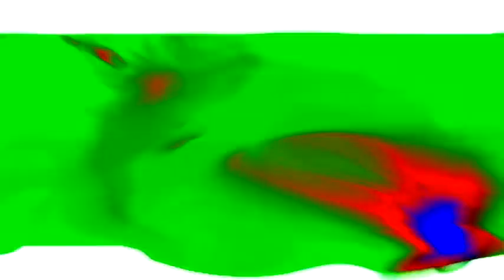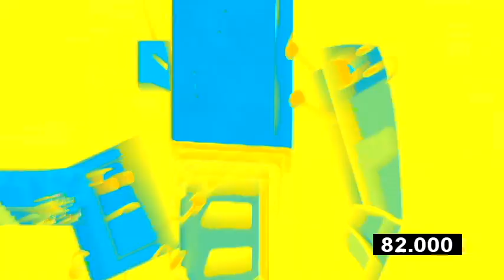Veg Replace Tennis BFDI But Only When Liy Is On Screen Talk Rounds